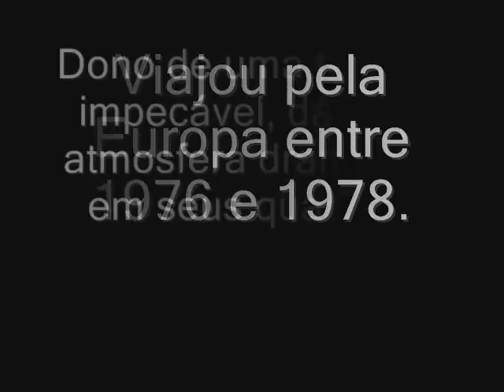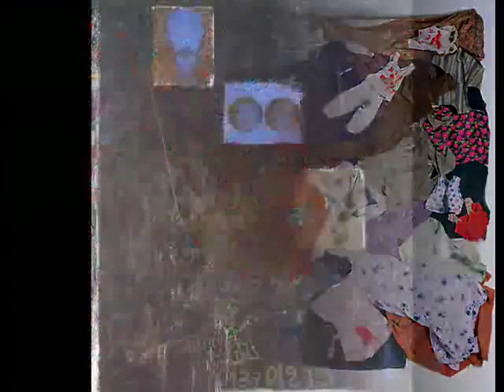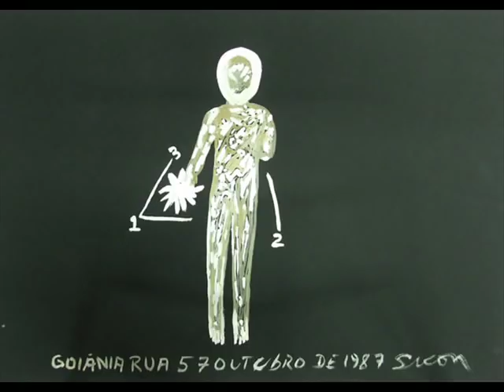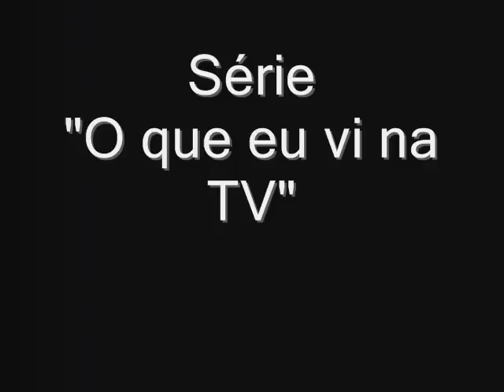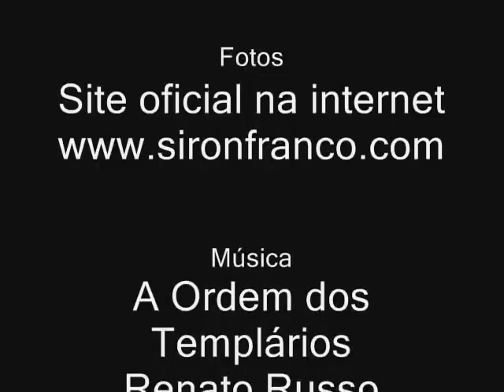Siron Franco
Vida e obra do artista